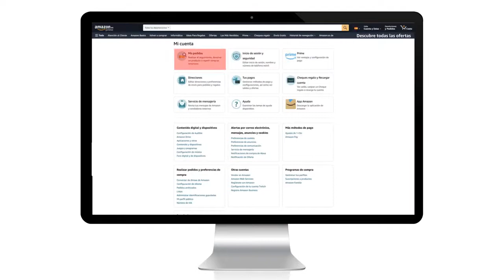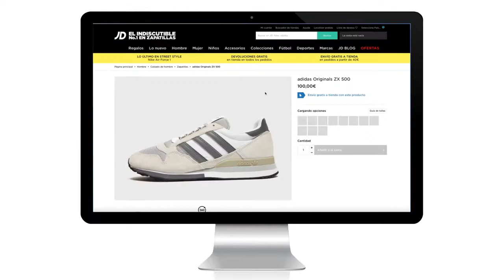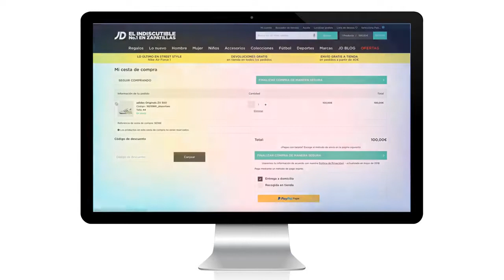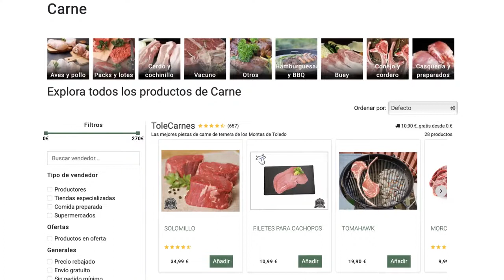La Compra Online Segura | Capítulo 5: Plazos de entrega y devolución y derecho de desistimiento